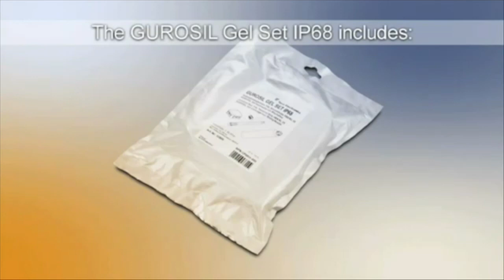Gurosil from Raychem - Self Healing IP68 Flexible Electrical Insulation Gel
Gurosil, an innovation from Raychem, the creators of heatshrink tubing. Suitable for Insulating & Sealing Electrical Connections to 400V Gurosil has a self evacuating compound the reseals itself after testing.

TE Connectivity’s (TE) GUROSIL Gel filled OBO Junction Box T40 is
designed to protect electrical connections from the ingress of water used in rooms with high humidity effects as well as in outdoor applications. It also provides reliable protection against humidity, mechanical shock, and vibration.
GUROSIL Gel is a soft-elastic hardening, amber cold casting compound that is based on hydrocarbon resins. Quick and clean casting is simple with the help of customary caulking guns, so no special tools are required.
It is easy to remove, repairable and self-resealing. Electrical connections can be tested and repaired quickly where required, even after installation had been finished. It is also halogen-, silicon-, and isocyanate- free.